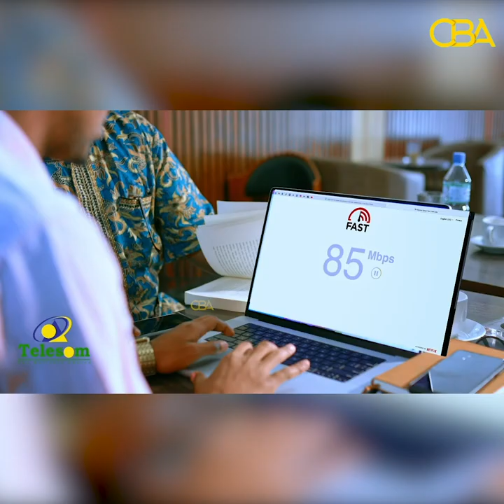Kooxda dawladda hoose Burco midkee taagereen kulanka Argentina iyo France Finalka koobka aduunka?